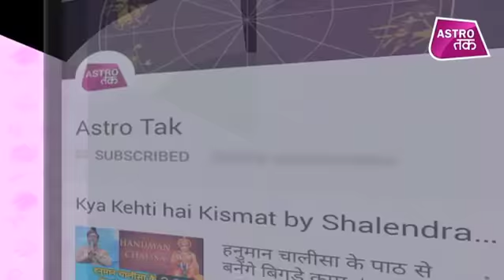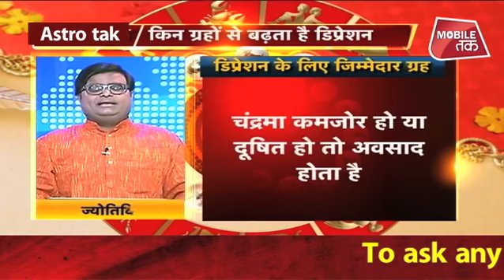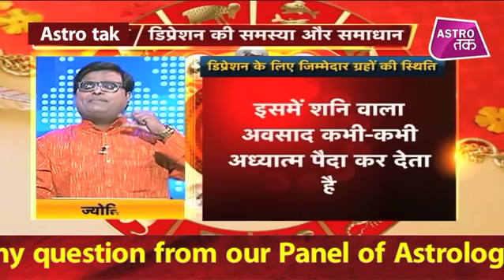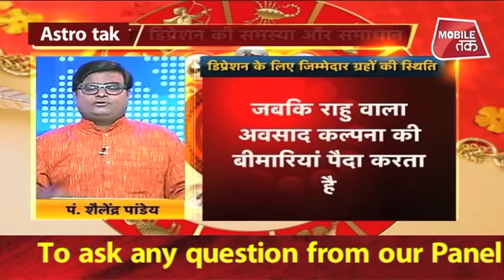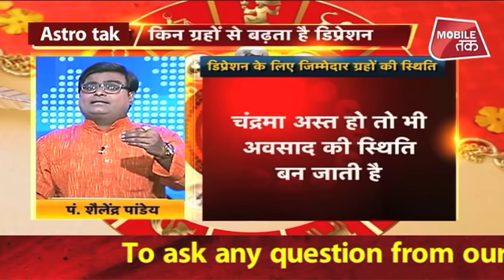डिप्रेशन के लिए कौन से ग्रह हैं जिम्मेदार ? | Shailendra Pandey | Chaal Chakra | Astro Tak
ज्योतिर्विद शैलेंद्र पांडेय से चाल चक्र में जानिए डिप्रेशन के लिए कौन से ग्रह हैं जिम्मेदार ? (Ask a Question)